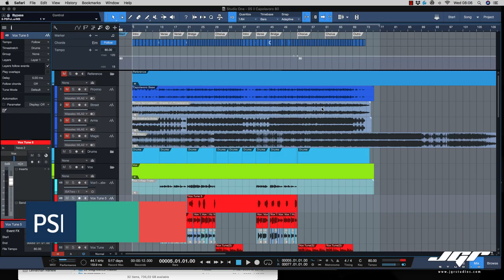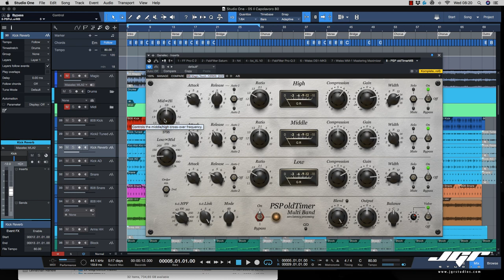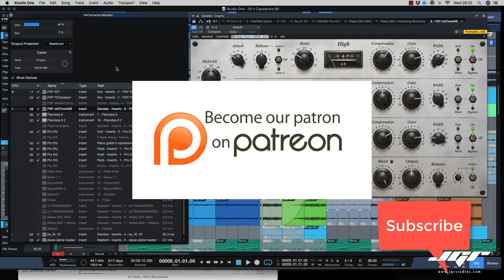PSP OldTimer MB PlugIn Must to Have Tutorial Italiano